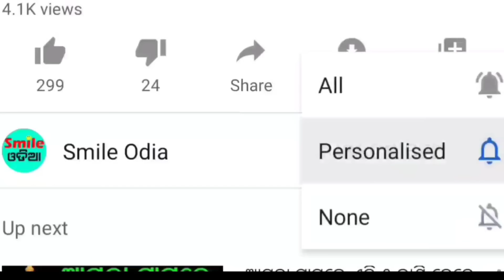TODAY Breaking News || 06 Sep 2024 || Mohan Majhi New scheme Subhadra jojana name list odia news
Mohan Majhi New scheme Subhadra jojana beneficiary name New list Update and all banks are marges,